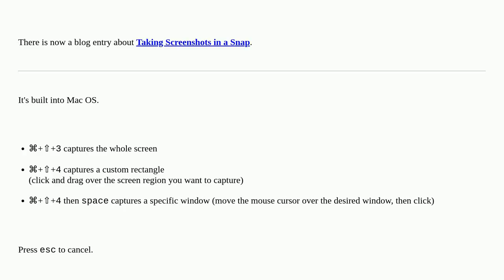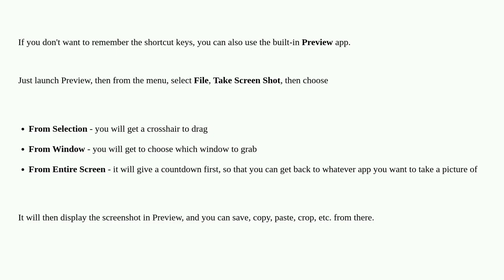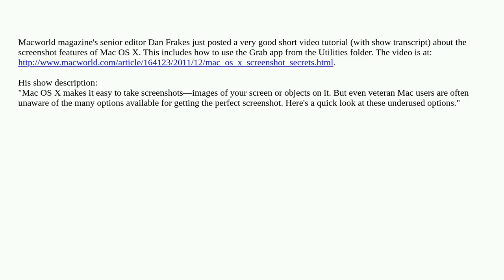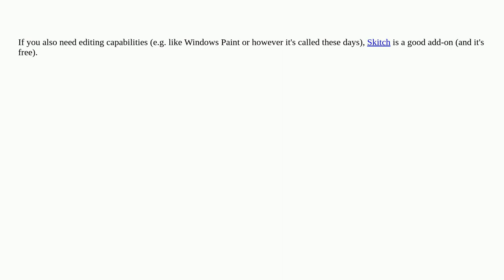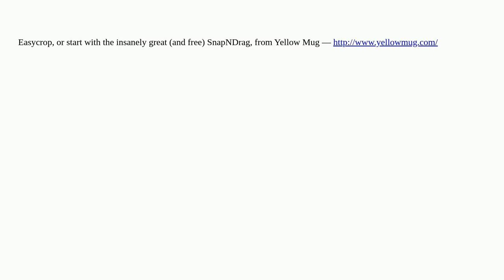Apple: Alternative to Windows Snipping Tool for Mac OSX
Alternative to Windows Snipping Tool for Mac OSX

A special thanks goes out to the community

  screen-capture keyboard software-recommendation macos switching